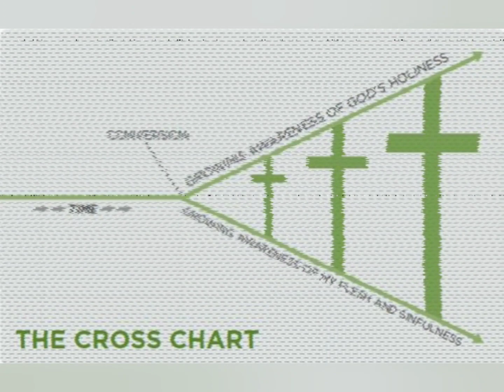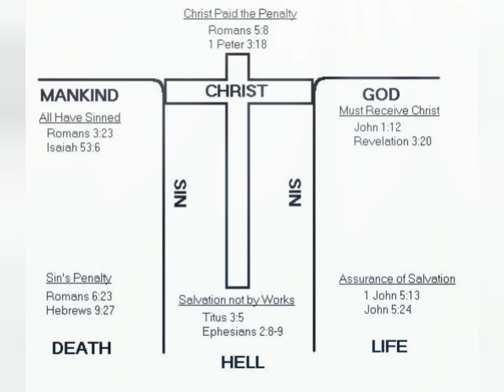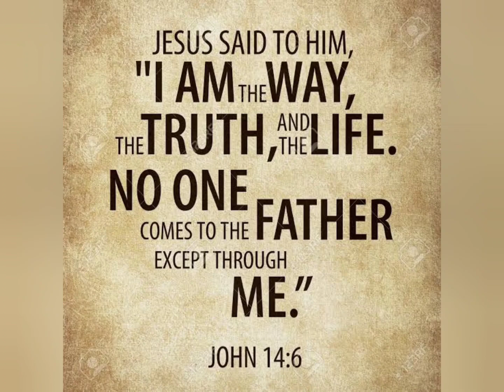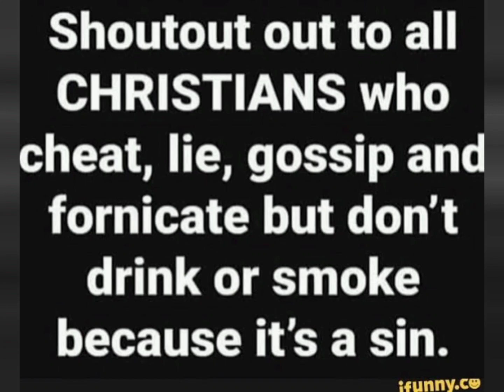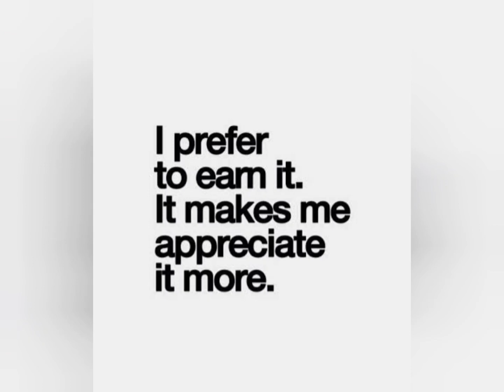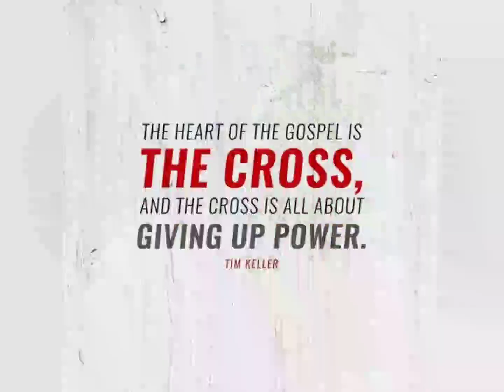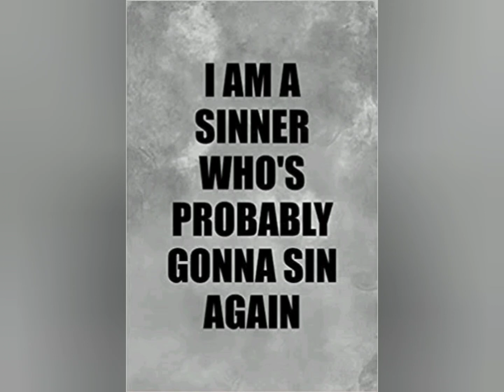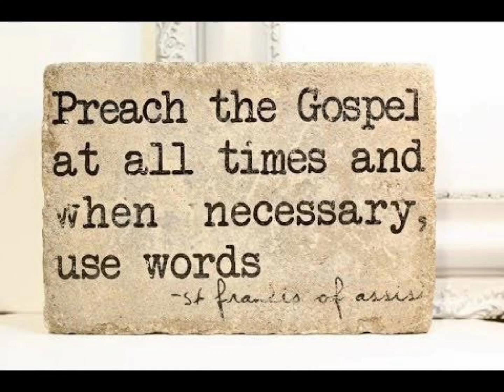KVBKK- Weekly Sermon, "Krus bie pecü kewa" (The Gospel Centred Life Series 03/09)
Rokokhotso Sakhrie